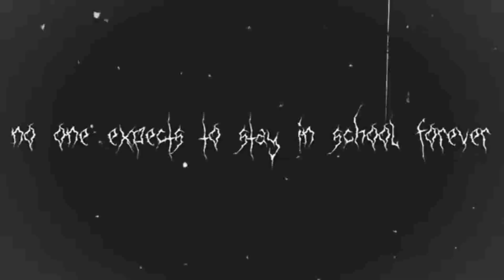GHOSTEMANE - Andromeda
Welcome to the new age
Name of the song: Andromeda